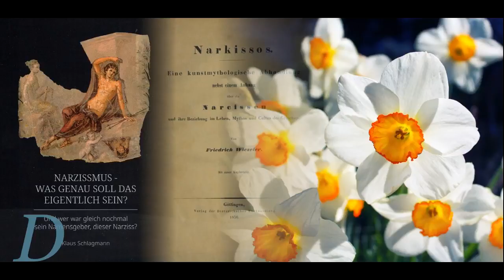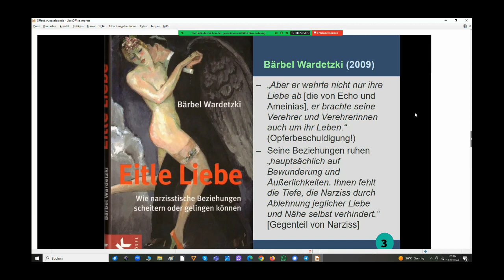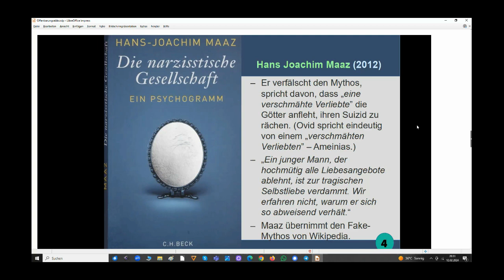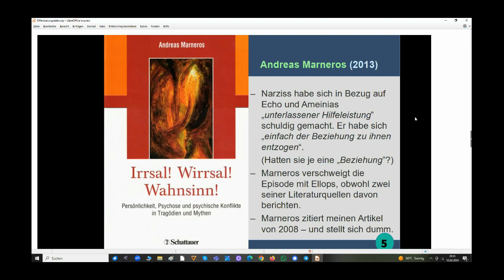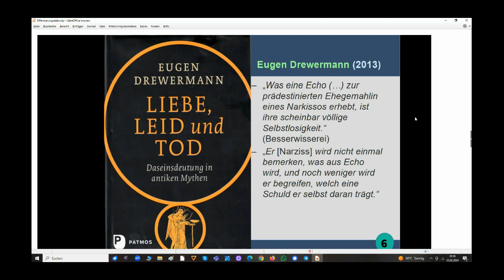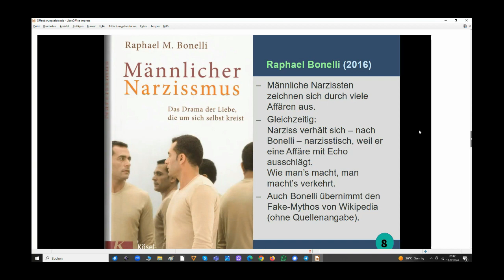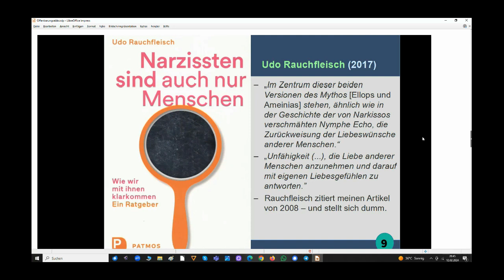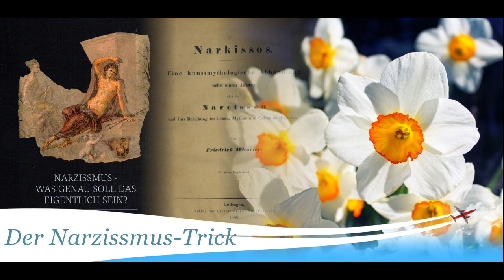Der Narzissmus-Trick - Folge 7: Offenbarungseide der Verständnislosigkeit (Teil II)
In diesem zweiten Teil behandle ich die Sicht auf den Narziss-Mythos bei Bärbel Wardetzki, Hans-Joachim Maaz, Andreas Marneros, Eugen Drewermann, Bernhard Haller, Raphael Bonelli, Udo Rauchfleisch und Michael Ermann. Es offenbart sich die fundamentale Unfähigkeit dieser "Fachleute", sich in die fiktive Hauptperson des Narziss-Mythos einzufühlen. Narziss, das Opfer von Gewalt und Schicksal, wird von diesen "ExpertInnen" zum Täter erklärt.

Wer sich gegenüber solch übersichtlichen Geschichten so verständnislos erweist und eine völlig harmlose Figur als "narzisstisch" (im klassischen Sinne) missversteht, der oder die wird gegenüber realen Lebensgeschichten kaum mehr Verständnis aufbringen.

Über Hinweise auf besonders skurile Beiträge im Netz zum Thema „Narzissmus“ freue ich mich. Ebenso freue ich mich über Fallbeispiele von Menschen, die unter der „Narzissmus-Diagnose“ zu leiden hatten. Sofern ich ein entsprechende Einverständnis habe, würde ich dies ebenfalls gerne in diese Serie einfließen lassen.